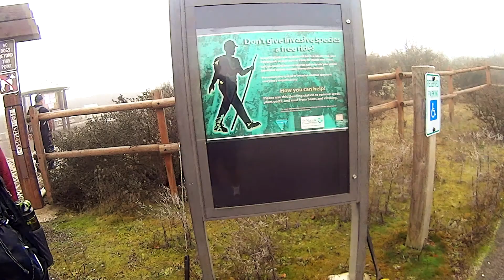TABLE ROCK OREGON HIKE FULL MOVIE HD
Took a day trip up to Table Rock, right outside of Medford, Oregon. I figured it would be cool to capture it on my Sony HDR AS15. All the shots are recorded on my AS15, except the shot at the very end of the video was captured, which was recorded by a GoPro Hero 3+ Black Edition. I created the video in Sony Vegas Pro 12.
Video Songs: The Neighbourhood - Sweater Weather
                       MGMT - Kids' Instrumental
                       Katy Perry - Darkhorse
                       Cali Swag District - Teach Me How To Dougie
This video is for personal use only and is in no way intended for any personal or monetary gain. All rights to the songs go to the artists and record labels.